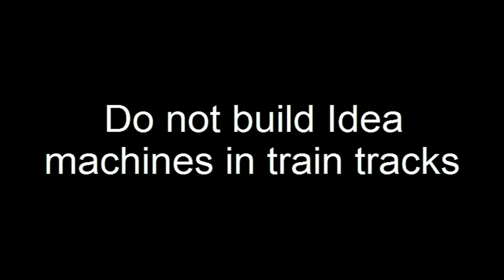Meanwhile...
This is what happend...

We will get back to videos in a few days...